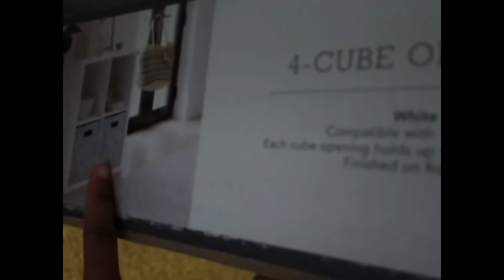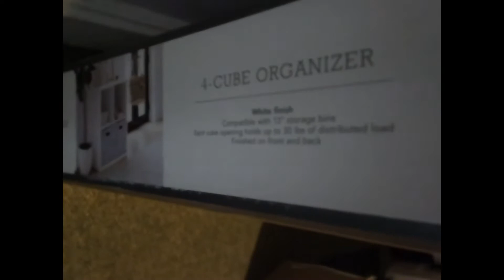VLOGMAS DAY 2 CHRISTMAS DECORATIONS WALMART, five n below 2021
Everything I got was at Walmart, Target and five n below